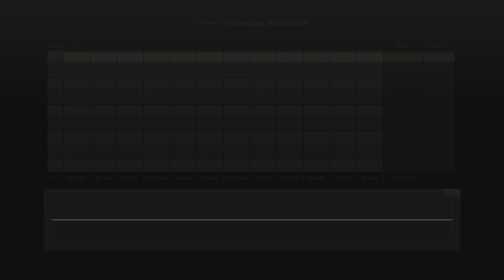4K/60 HDR 🏁MERCEDES 300 SEL 6.8 AMG 71🏁GRAN TURISMO 7 - PS5 ( Realistic/Ray Tracing )